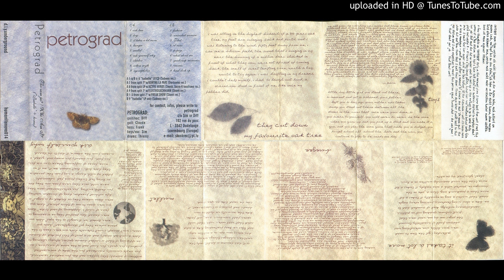Petrograd - Who Am I? CASS - 11 - Anarchist Woman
This cassette is a Croatian release of Petrograd's (Luxembourg) "Isobelle" album with bonus tracks from their EPs and split 7 inches released in 1999 on Humanita Nova.